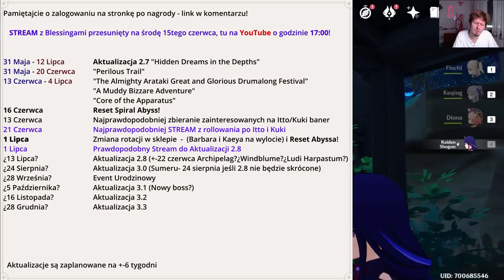Genshin Impact 624 -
Odcinek 624
0:00 Intro
0:07 Itto
0:51 Dav'e Stream w środę... o 17tej!
1:32 Beta do 2.8
1:59 Drip marketing?
2:59 Beta do 3.0
3:07 Uwaga Spekulacje!
3:22 SPEKULACJE Collei
5:10 SPEKULACJE Su
6:57 SPEKULACJE podmiasto Liyue?
9:03 SPEKULACJE Kontrola pogody?
12:26 SPEKULACJE Kolejne Skiny
13:58 Errata SPEKULACJE z wczoraj
14:37 Darmo Dajo
14:51 Siedzisko od Gabix
15:00 Daily check-in Web Event i TRANSFORMERS!
15:23 Słowem wsparcia!
15:33 Pogoda na jutro

1) Napisz gdzieś wewnątrz paczki (kartka, świstek papieru - cokolwiek, byle NIE na privie na YT/FB bo się pogubię) czy sobie życzysz czy nie, żeby unboxing od Ciebie ewentualnie trafił na juczuby i jak tytułować paczkę ("paczka od -Twoje imię-" czy "paczka od -podany przez Ciebie nick-"). Jeśli nie napiszesz, to zakładam, że mogę wrzucać na YT z podanym nickiem/imieniem.
2) Nie wysyłaj mi nic za co mogę oberwać ja, lub możesz oberwać Ty. Nie, to nie było wyzwanie, raczej prośba i pobożne życzenie. Ale jak już chcesz mi wysłać tego świeżo zakoszonego Rembrandta, to spoko i obiecuję, że Cię nie wsypię.
3) Ślij na adres (tak, to "poste restante" przed imieniem ma tam być):
51-645 Wrocław